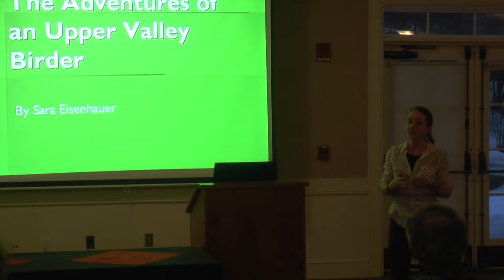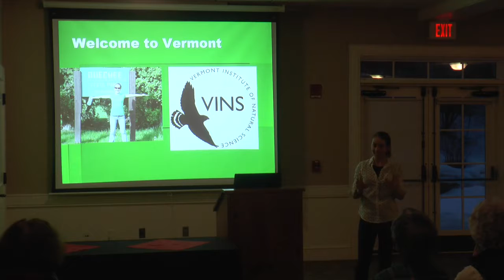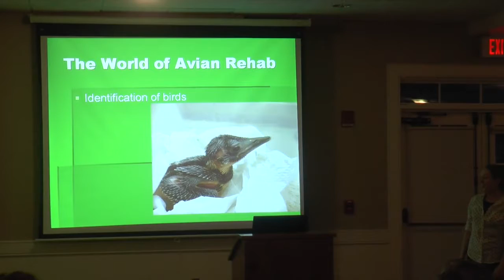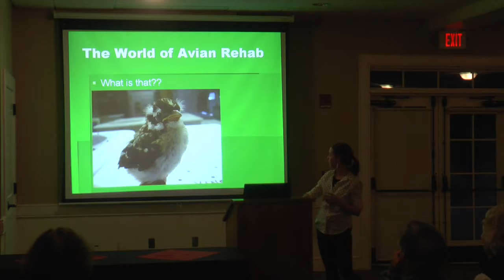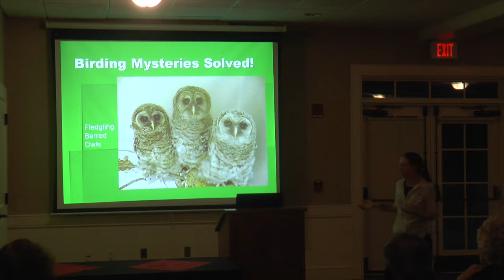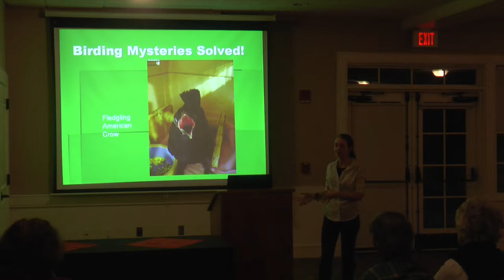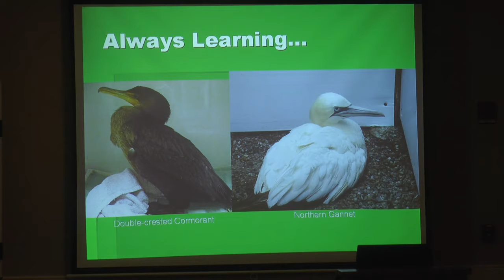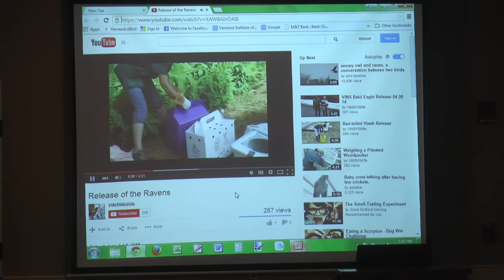Adventures of an Upper Valley Birder